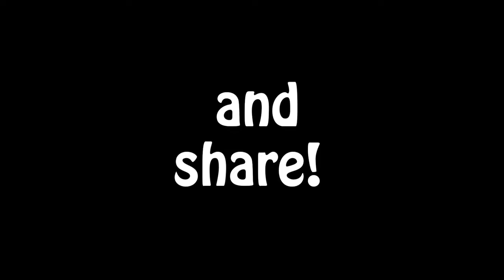I could just...flip?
And I did...Been working on a new maneuver...Backflip over an object, look back with a backwards trailing correction...Yeah...and I go through a bunch of things and land in the back of my car...Hope you enjoy!

Frame- QAVR from Lumenier
Motors- EMAX RS2205-S 2300KV
ESC’s- Spedix GS35 35A 4-in-1 2-4s BLHeli_32 Dshot ESC
Props- DALPROP Cyclone T5249C
FC- CLRACING F4S "S" AIO FLIGHT CONTROLLER - V1.5 - CLF4S
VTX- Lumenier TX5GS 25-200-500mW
RX- FrSky R-XSR 2.4GHz
Antena- iFlight Pagoda-2 5.8G 2dBi FPV Omni Antenna RHCP 70mm MMCX
Radio- FrSky Taranis QX 7
HD Camera- GoPro Session 5
Battery- CNHL 1300mAh 4S 80C Lipo
FPV Camera- Crazepony 700TVL Wide Angle
Goggles- Fat Shark Teleporter V3